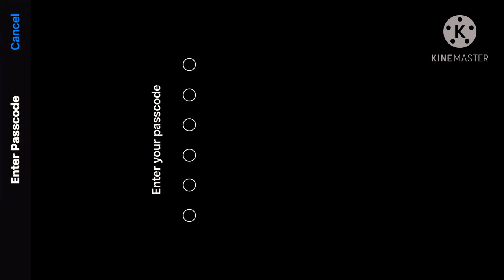create opening 2021(free create opening)